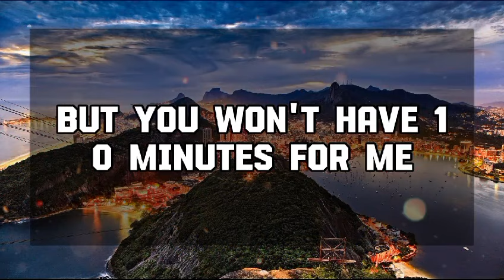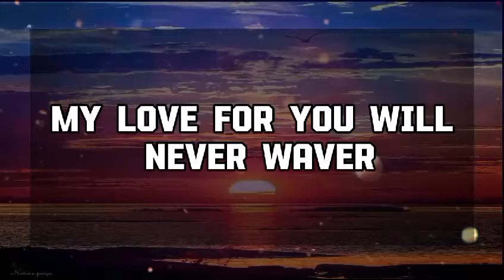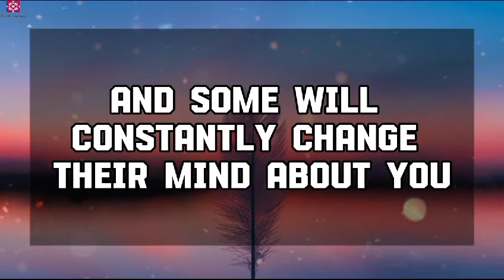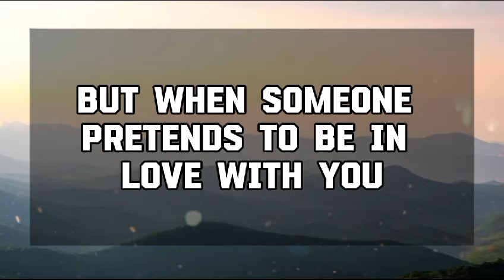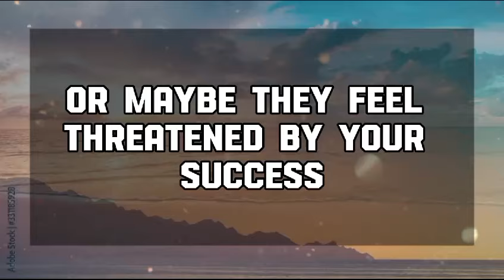God Message Today: GOD IS WORRIED!!! THE MOST BELOVED PERSON ....God message || Universe message